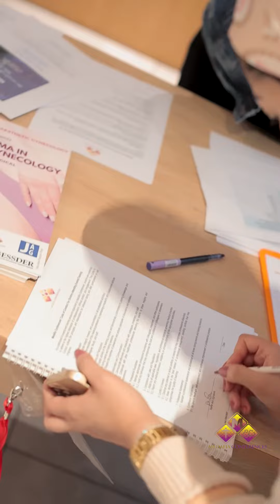Fellowship in Cosmetic Gynecology - Batch No 42 (March 2024)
Surgical and Non-Surgical Training: Master techniques in vaginal rejuvenation, labiaplasty, and more. Discover non-invasive approaches like laser treatments and radiofrequency applications for vaginal rejuvenation.

Advanced Learning Modules: Gain insights into modern technologies such as HIFU/HIFEM, and learn practical applications of PRP in vaginal and vulvar rejuvenation.

Expert-Led Sessions: Benefit from the knowledge and experience of world-class experts in the field. Interactive sessions include live demonstrations, in-depth lectures, and engaging panel discussions.

Networking Opportunities: Connect with peers and leaders in cosmetic gynecology, expanding your professional network.

Post-Course Support: Exclusive access to your course directors for follow-up, ensuring continuous learning and development